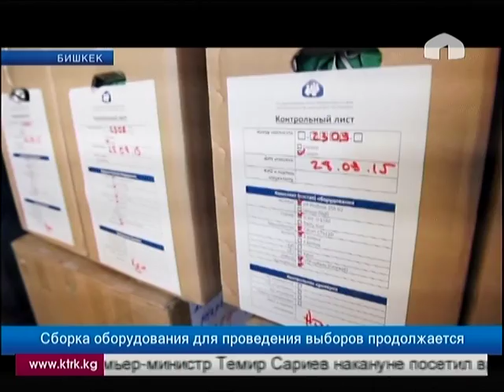Сборка оборудования для проведения выборов продолжается